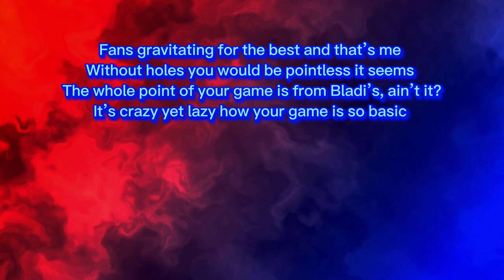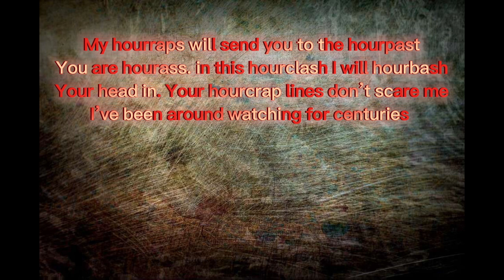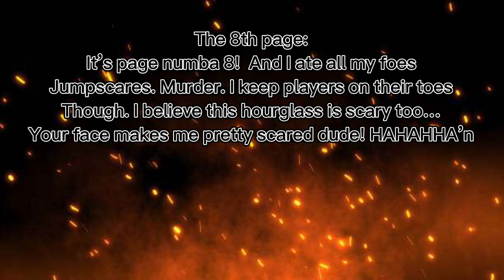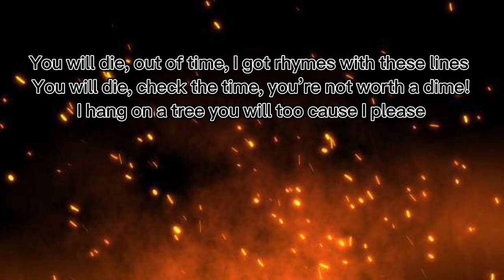Preston’s hourglass Vs roblox gravity coil- Nugget raps brtles